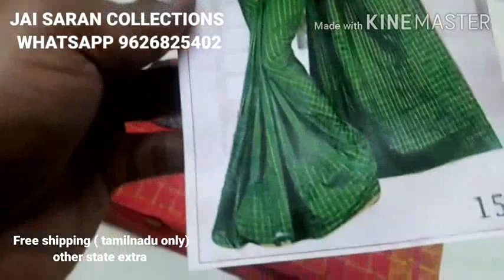Single piece collections